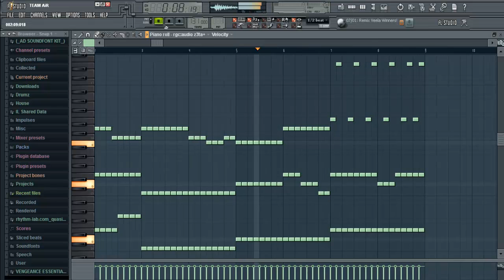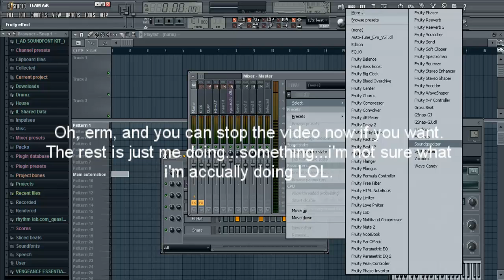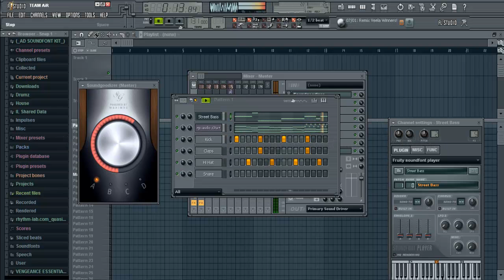FL Studio - Sidechain Compression Tutorial (The easy way!)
Hey guys today i'm gonna be showing you how to sidechain. the easy way! enjoy
Steps in description form:
Step 1: Add your synth (I chose chords of life) AND the bass into the SAME mixer track. For this tutorial I chose mixer track 5.
Step 2: Add the KICK into a mixer track. (Don't have to do the snare or hi-hats when it comes to sidechaining. That's an optional thing.)
Step 3: In the KICK insert, go to "add effect" and use "fruity peak controller".
LEAVE THE SETTINGS AS IT IS FOR THE MOMENT ON THE FPC.
Step 4: (This is a big step)
right click the synths insert volume panel (as in the tutorial) and go "link to controller..."
THEN
Under "internal controller", there's a 'drop down menu'. click it and go "PEAK ctrl (Insert name) - Peak"
THEN
across from "mapping formula" there's a little arrow pointing down, thats...yet another drop down menu... click it and go "INVERTED"
Wow, that was a big step o.O
Step 5: unclick "mute" on FPC. It automatically mutes it for some weird reason.
AAAAANNNNDDDD there you go, a sidechain (the easy way!) Tell me what you think of my tutorials. Are they crap or somewhat helpful? Comment, rate & sub.
BAI!